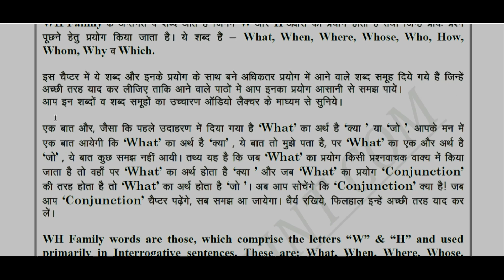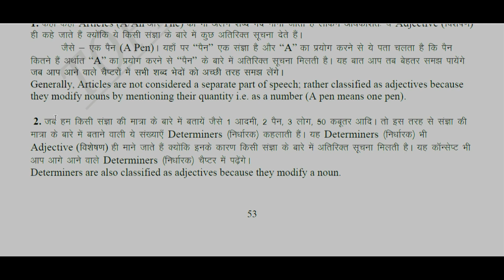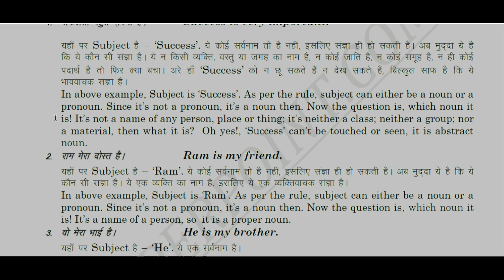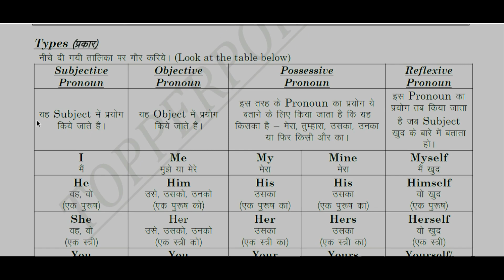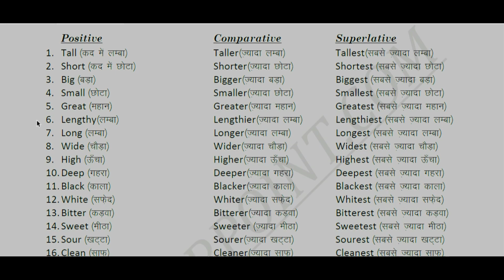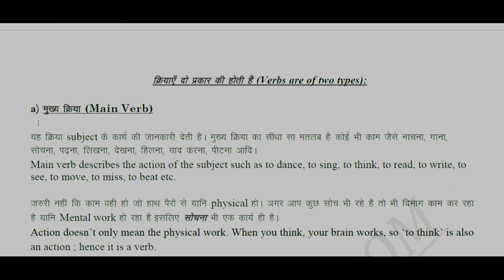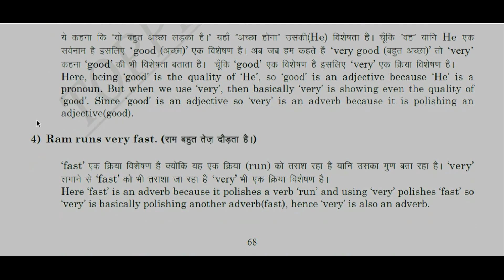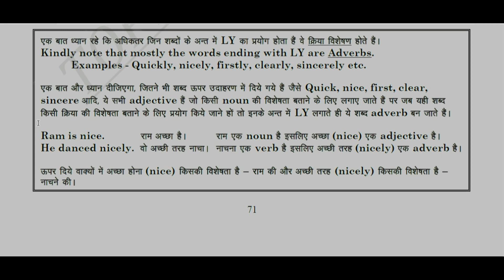Rapidex Speaking Course Part ,3 lesson 5,6,7,8,9,10,11, With Hindi Explanation, KS Public Education